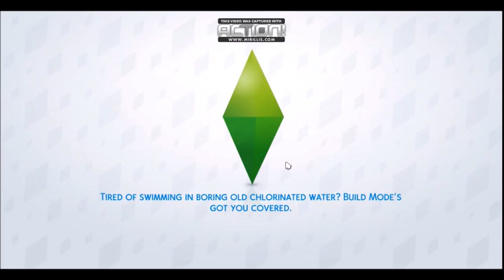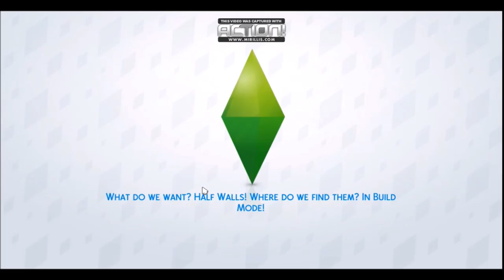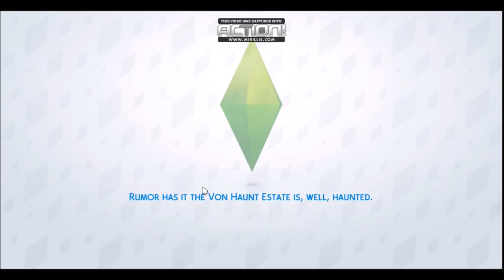Let's Play Rugrats All Grown Up LP Part 3 : What Happened to Her?